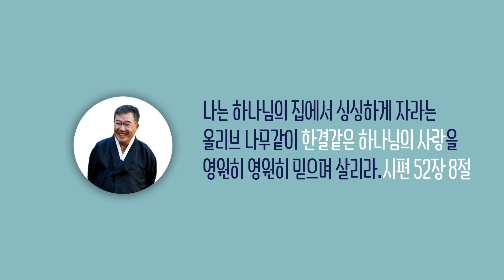[날마다 기막힌 새벽 #1069] 고난을 이기는 은혜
고난을 이기는 은혜

갈라디아서 6장18절

18. 형제들아 우리 주 예수 그리스도의 은혜가
      너희 심령에 있을지어다 아멘